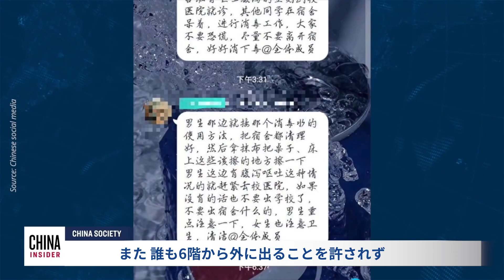山西省の大学でノロウイルスが発生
約100人の中国人男子大学生が10月上旬突然下痢と嘔吐をし始めた。

山西財経大学当局が症例の発生を公に発表するまで数日かかった。10月8日の夜、大学当局はノロウイルスによる感染だと簡単に説明し、また感染拡大防止のため寮の6階にいる全ての学生を寮で隔離したと述べた。

🔷💛ご寄付のお願い💛🔷 大紀元 エポックタイムズ（日本語版）は、世界の主流メディアが報道しない中国の真相を伝え、社会の存続の柱である伝統文化を広めています。 皆様からの寄付金が私たちの活動の支えです。皆様からのご支援をお待ちしております。👓寄付についての詳細はこちら

新刊『悪魔が世界を統治している』日本語版　¥1,500（税込み）
2020年3月29日発売　ご注文はこちらまで